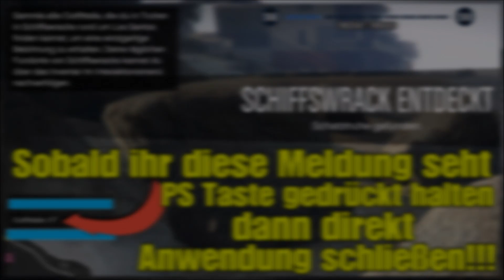🤩Piraten Outfit freischalten🤩 in GTA 5 online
-Wenn auch ihr ein teil der cops community werden wollt schreibt mir in meine
Community oder auf Instagram

Sucht ihr noch nach einer CREW??? Tretet uns bei!!!
Ich und weitere nette Crew Mitglieder warten schon auf euch ;D

-wenn ihr fragen haben solltet schreib sie gerne in die Kommentare ich versuche auf alles einzugehen ;D:D:D:D

Liebe Grüße Euer Joshy :D:D:D:D:D:D:D:D:D